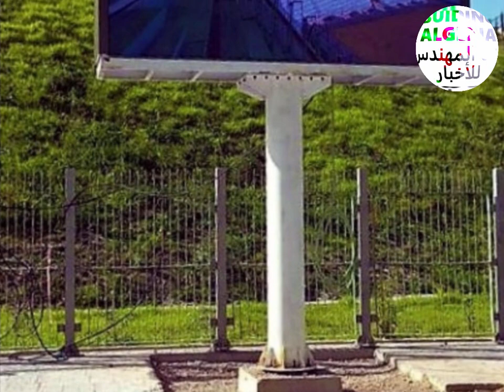شاهدوا جديد ملعب تيزي وزو TO STADIUM